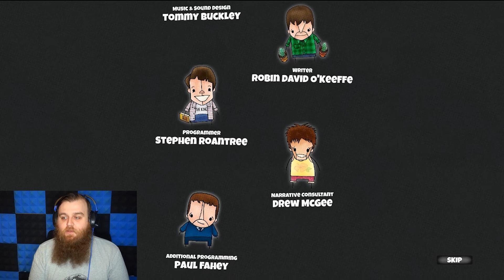THE Jess Carter!! | Cardpocalypse END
What a week it's been in Cardpocalype! We've started a brand new school, made friends, made enemies, and oh yeah, we've saved the world from being destroyed by the Mighty Mutant Power Pets... It's been productive to say the least!!

--The Game--

--Get Social--

--My Music--